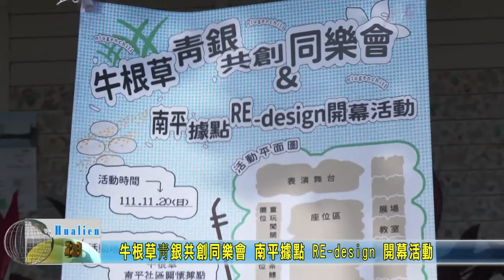20221120 20221120 牛根草靑銀共創同樂會 南平據點 RE design 開幕活動okok